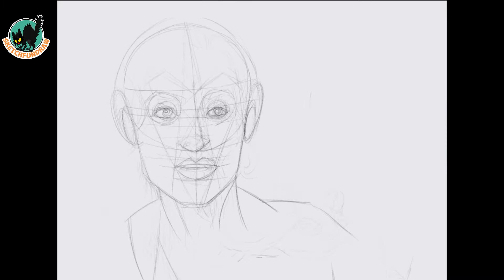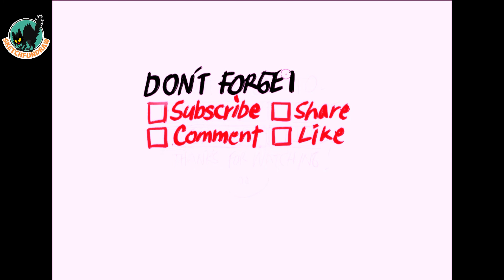How to draw a Wonder Woman 1984 - DC Comics | Excited Expression | Gal Gadot | eazy draw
This time I drew a female American Superhero, is How to Draw a Wonder Woman 1984, based on a character from DC Comics, Excited Expression played by the beautiful actress Gal Gadot. eazy draw in speed drawing. sorry if there are many shortcomings in editing, because I am not an editing expert, sorry for that.

all this time I have been wondering, why she always wonders, is she not ready to be a Wonder Woman?  just kidding 😀

I drew on this channel : Sketch Fun Draw,  using digital pencils, but still using the steps that the other usually does, from sketching to drawing as you can see here, but to make it easier for me to draw I use the monitor to draw (monitor drawing)

my way of drawing is very eazy. you can also repeat and repeat these videos, so that you can understand more and keep your enthusiasm for practicing drawing, whatever drawing tool you use, it's fine.

let's fun !
regards. sketchfundraw ⚡
234is9

00:00